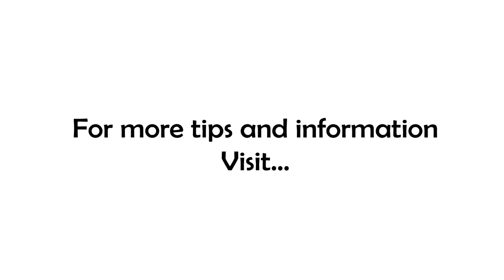Get Scared!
What did you do yesterday that scared you? Made you nervous? Was risky?

It serves a biological purpose by causing our body to prepare for 'something' and it tells our senses to 'pay attention!'

Fear also serves an important mental purpose as well. When you feel afraid or scared in a work or business capacity, it's a message that you are testing the edges of your comfort zone. Yep, that's right, your comfort zone!

Many people live their entire lives inside their comfort zone, even if the life there is less than fulfilling...at least its safe! But not you! When you take on the role of business owner and entrepreneur, you need to prepare yourself...even LOOK for ways...to be afraid every day.

It all points back to the principle that, "if you want the things other people don't have, you have to do the things they won't." They won't do them because they're warm and cozy in their comfort zone. Ahh but you my friend...you're out there making it happen!

You can start testing the boundaries of your comfort zone by signing up for a no-cost, no-obligation business strategy session! The link is in my bio!